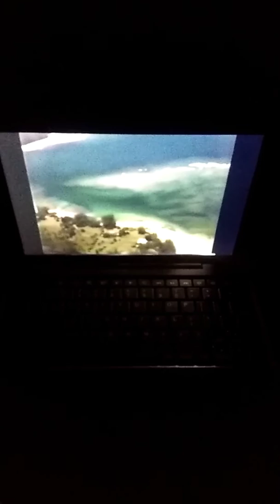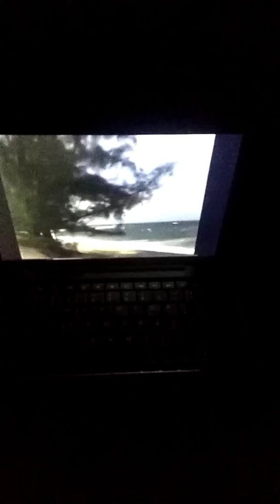Sesame Street - 1978 Theme Song Hawaii Version